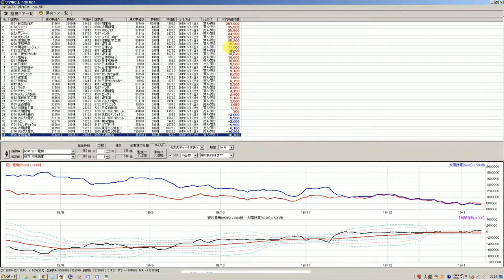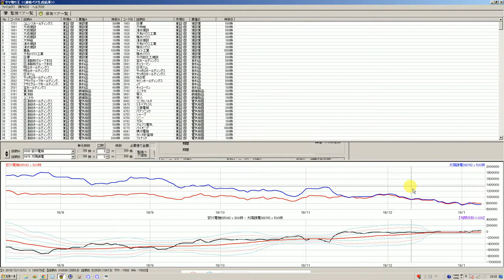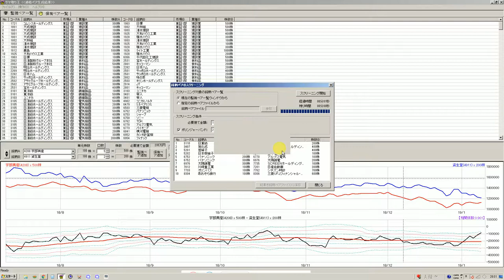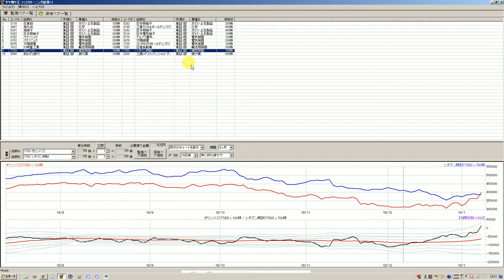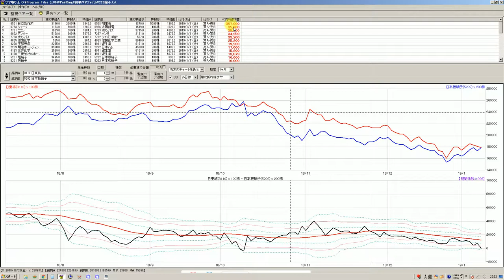株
2016年と2017年にズルトレーダで世界1位と2位のバイナリーオプションのスペシャリスト者です。